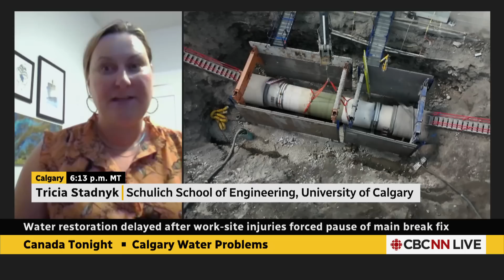Calgary is part of Canada-wide water infrastructure concerns: engineering prof | Canada Tonight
Tricia Stadnyk, a civil engineering professor at the University of Calgary, says the water main break in Calgary is part of a larger issue, stressing that ‘it is about 30 per cent of the water infrastructure in Canada that is at or near the end of its service life.’